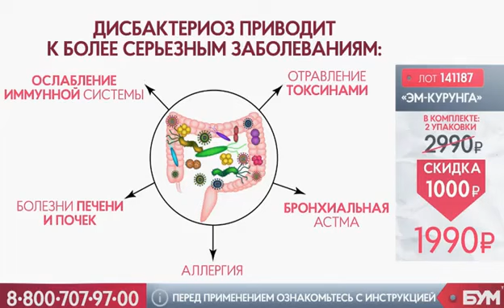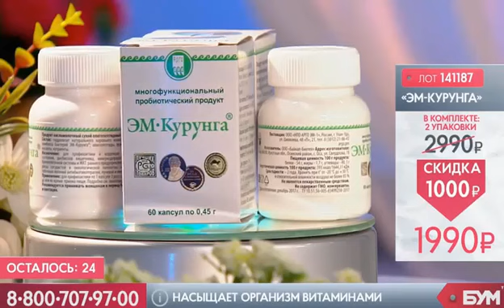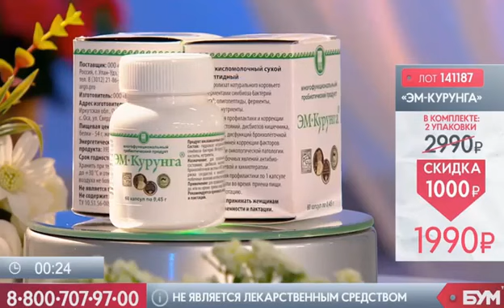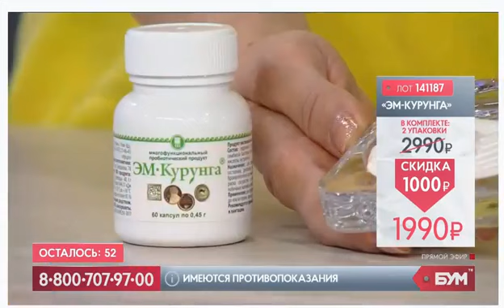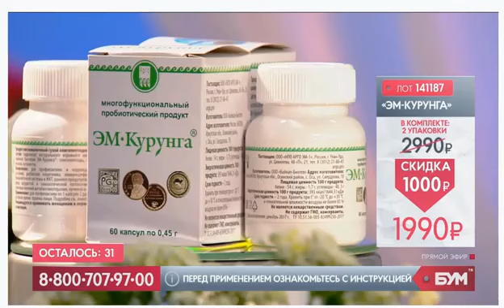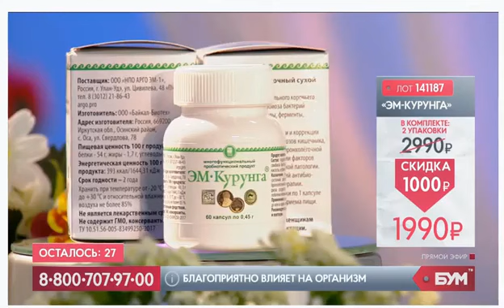ЭМ Курунга – пробиотик для восстановления микрофлоры ЖКТ